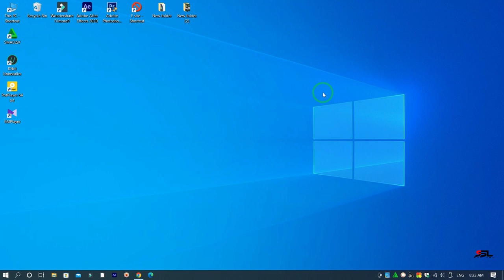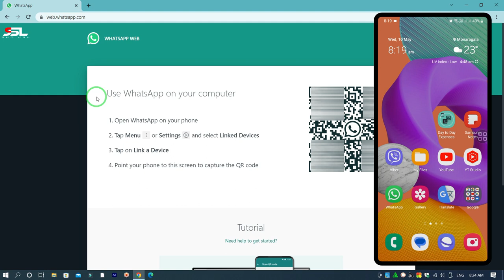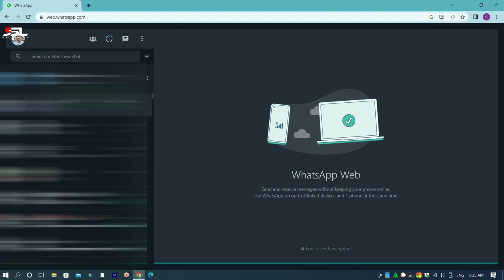How to Use WhatsApp Web in Laptop and PC | How to Install WhatsApp on PC | Sinhala | 102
ලේසියෙන්ම ඔයාගේ WhatsApp ගිණුම Google Web Browser එක හරහා ලබා ගන්න පුලුවන්. මේ සදහා වෙනම Application එකක් ඔයාගේ Computer එකට install කිරීමට අව්ශ්‍ය වන්නේ නැහැ.

How to Use WhatsApp Web in Laptop and PC | How to Install WhatsApp on PC | WhatsApp web | Sinhala